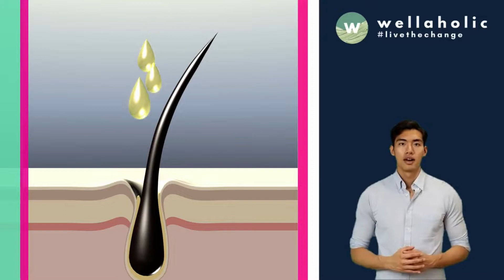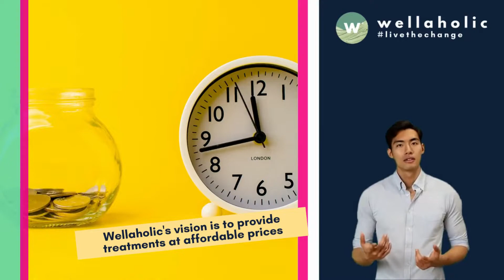Regrow Your Hair with Scalp Microneedling: The Permanent Solution to Hair Loss! | Wellaholic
🔴Are you tired of dealing with hair loss and want a permanent solution? Look no further than microneedling for scalp hair loss! Microneedling not only promotes the absorption of hair loss products such as minoxidil and platelet-rich plasma but also revitalizes hair follicles and promotes hair growth. In this video, we will discuss how microneedling works, its benefits, and how it can help you regrow your hair. Don't let hair loss hold you back any longer. Watch this video and take the first step towards healthier, fuller hair.

🟡WHAT IS MICRONEEDLING FOR HAIR LOSS?
Microneedling for Scalp helps treat hair loss and promote hair regrowth. Microneedling for Scalp is a Collagen Induction Therapy hair loss treatment in Singapore which is also able to cause controlled trauma in the scalp to promote hair growth. Together with the use of Minoxidil 5%, Microneedling can lead to positive effects on hair growth over a 12-week period. Especially effective for patients with Alopecia Areata and Androgenetic Alopecia, or male pattern baldness, receding hairline and thinning hair.

🟡HOW LONG DOES IT TAKE FOR ME TO SEE RESULTS FROM MICRONEEDLING?
A topical hair loss solution starts working from the stages of hair follicles with respect to the stage of the hair loss. Since each person will have a different reason or cause behind the hair loss, the time frame will also vary accordingly to the situation and also the treatment type. For Wellaholic's Microneedling for Scalp, it will require a weekly treatment for 12 weeks to see good results, as evidenced from the supporting case studies showing the effectiveness of microneedling for hair loss.

🟢 Wellaholic is a leading health and wellness brand, dedicated to helping individuals achieve their personal best in beauty, fitness, and overall well-being. With a customer-centric approach, Wellaholic offers a wide range of services and products, including advanced skincare treatments, body sculpting solutions, hair removal services, and nutritional supplements. By utilizing cutting-edge technology and evidence-based techniques, Wellaholic empowers its clients to attain their desired results in a safe, effective, and professional manner. With a team of highly trained and experienced specialists, Wellaholic is committed to providing exceptional experiences and fostering a community of wellness enthusiasts who prioritize self-care and embrace a healthier, happier lifestyle.

🟢 Hair Removal: Wellaholic offers state-of-the-art hair removal services, utilizing advanced technologies such as SHR (Super Hair Removal) and IPL (Intense Pulsed Light) to deliver safe, effective, and long-lasting results. Their professional staff are well-versed in catering to diverse skin types and hair colors, ensuring a comfortable and personalized experience for all clients.

🟢 Technology Facials: Wellaholic's range of technology-driven facials incorporate cutting-edge equipment and scientifically-backed techniques to address various skin concerns. These treatments include microdermabrasion, LED light therapy, and radiofrequency therapy, among others. By targeting specific issues such as acne, pigmentation, or aging, Wellaholic helps clients achieve radiant, healthy skin.

🟢 Slimming: Wellaholic's slimming solutions focus on non-invasive body contouring, fat reduction, and cellulite removal. By employing advanced technologies like cryolipolysis, radiofrequency, and ultrasound cavitation, clients can achieve their desired body shape without the need for surgery or downtime.

🟢 Hair Regrowth: Understanding the importance of a healthy scalp and strong hair, Wellaholic provides innovative hair regrowth treatments, including Low-Level Laser Therapy (LLLT) and Microneedling. These scientifically proven methods stimulate hair follicles, promote blood circulation, and increase nutrient absorption, leading to significant hair growth and improved hair health.

🟢 Teeth Whitening: Wellaholic offers professional teeth whitening services that effectively remove stubborn stains and brighten smiles. Utilizing the latest LED-activated, peroxide-free whitening technology, clients can enjoy a safe, painless, and efficient treatment, resulting in a noticeably whiter smile in just one session.

🟢 Through these diverse areas of expertise, Wellaholic demonstrates its commitment to providing clients with holistic wellness solutions that cater to their individual needs and aspirations, ultimately empowering them to look and feel their best.